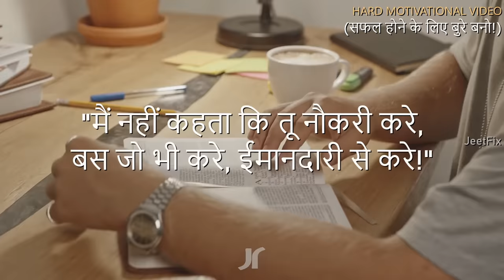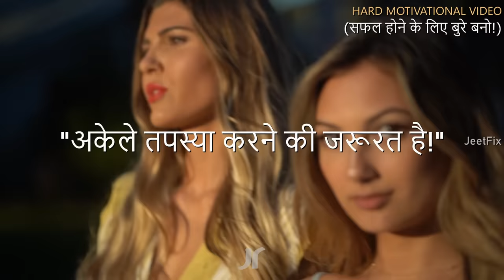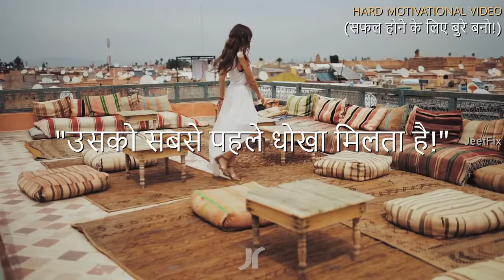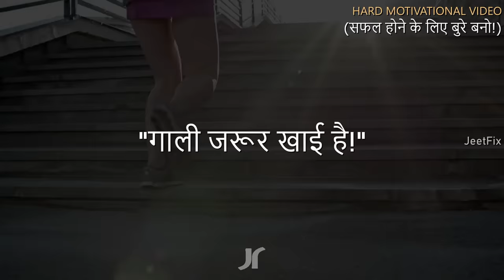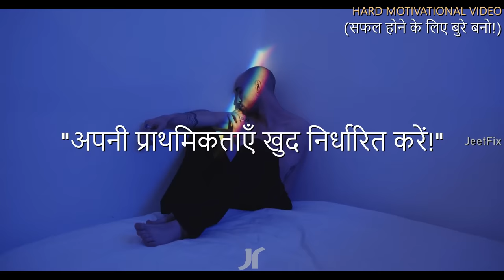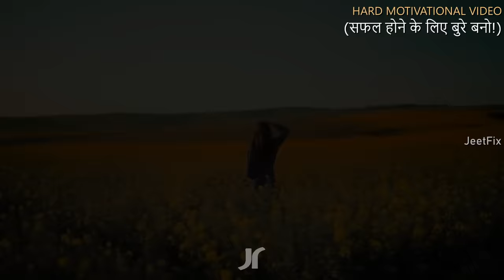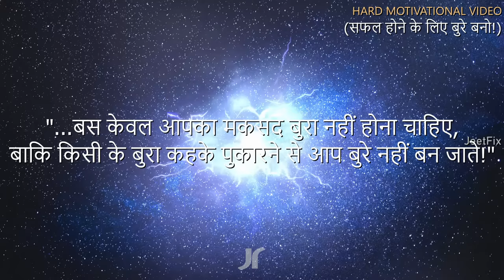BURE BANO TABHI SAFAL BANOGE | Hardest Motivational Video in Hindi for Successful Life and Happiness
Bure Bano Tabhi Safal Banoge, Khush Rahoge! Jaan-ne ke liye video last tak jarur dekhen!

Watch this video till last for high level of motivation!
► Bure Banoge Tabhi Safal Banoge aur Khush Rahoge
► Hard Hindi Motivational Video
► So watch this video till end to remain motivated!
►This motivational video in Hindi is helpful for all people including those who are studying in schools / colleges or are preparing for competitive exams. This video is mainly for motivational purpose. Jai hind, Vande Mataram!